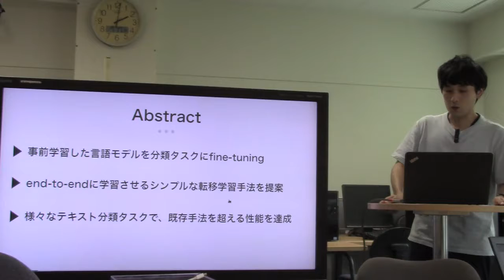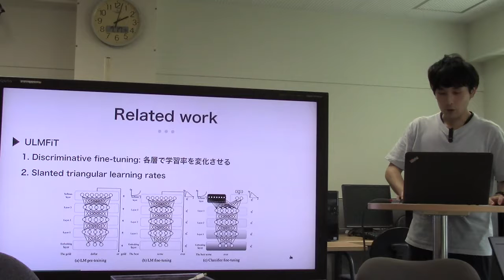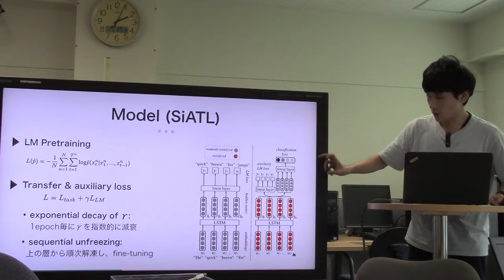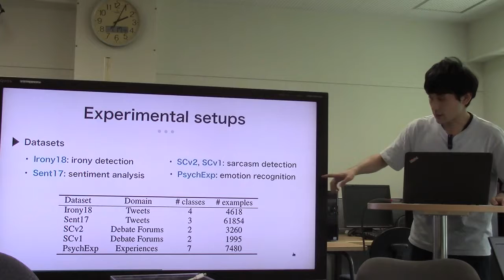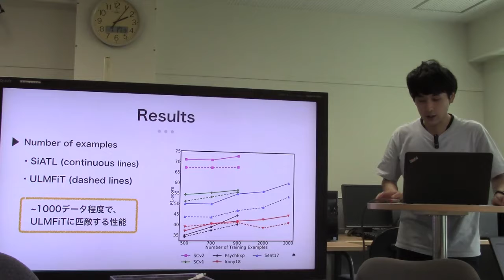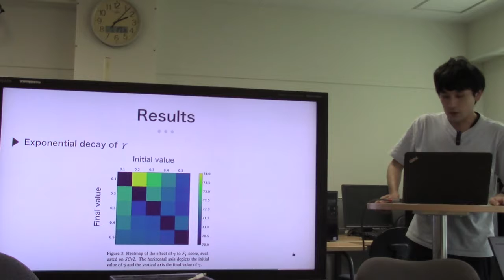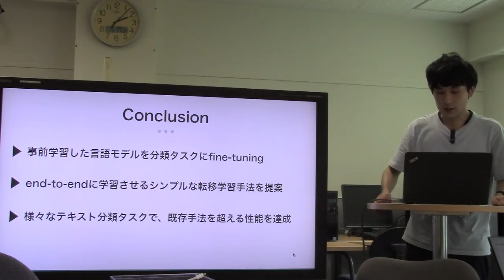文献紹介／An Embarrassingly Simple Approach for Transfer Learning from Pretrained Language Models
An Embarrassingly Simple Approach for Transfer Learning from Pretrained Language Models. Alexandra Chronopoulou, Christos Baziotis, Alexandros Potamianos
Minneapolis, Minnesota, June 2 - June 7, 2019.